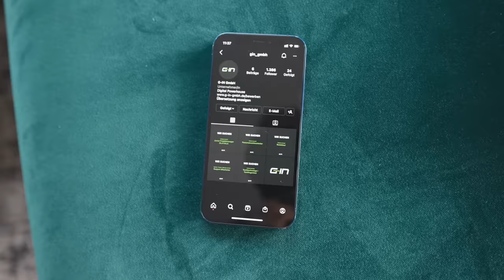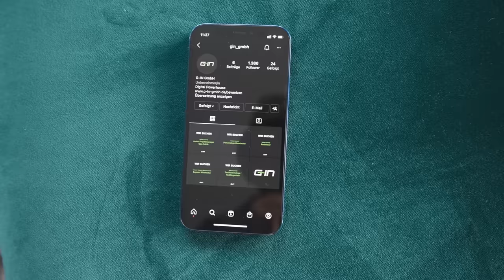Ich bin nicht süchtig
Aberogixe

(Werbung)

zu Alexa: Alexa_Breit
zu Pascal: mmpascal